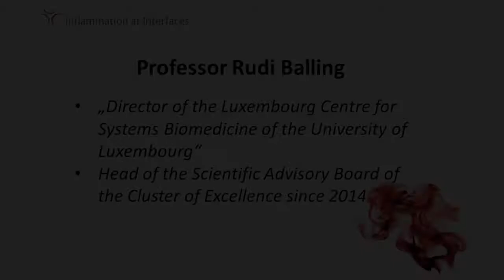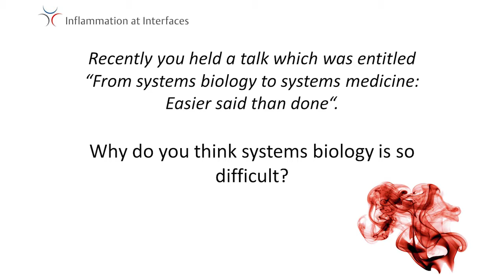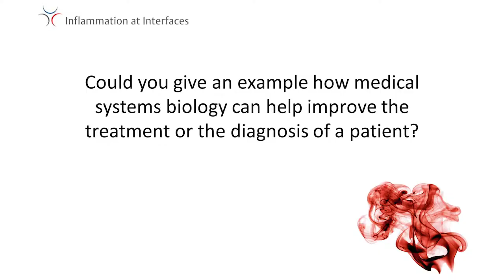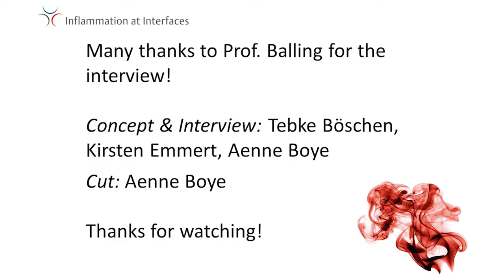Inflammation at Interfaces Interview Rudi Balling (long version)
Full interview with Prof Rudi Balling, head of our Scientific Advisory Board.